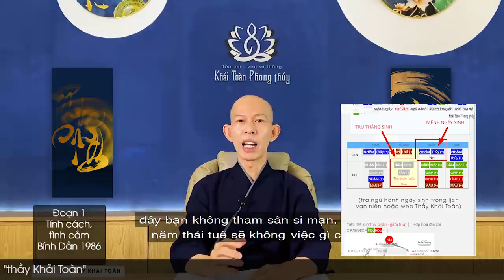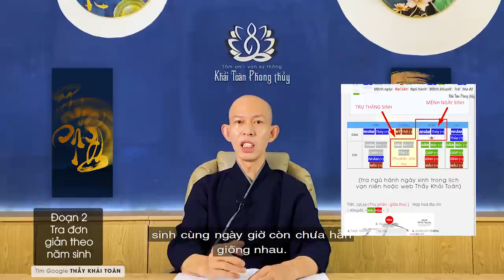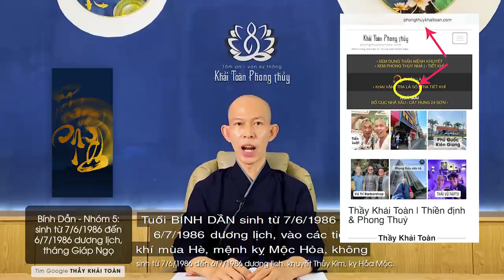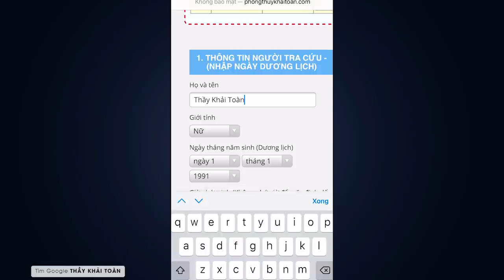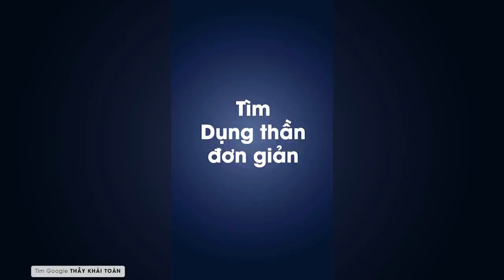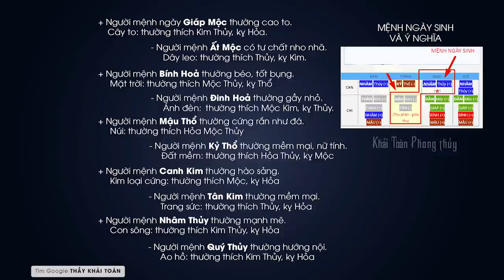Bính Dần 1986 | Bính dần mệnh gì | Dụng thần cải vận mệnh bính dần | Thầy Khải Toàn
Bính Dần 1986 | Bính dần mệnh gì | Dụng thần cải vận mệnh bính dần | Thầy Khải Toàn | Phong thủy & Thiền
Bính thuộc Hỏa, Dần ngũ hành thuộc Mộc Hỏa, người đầy nhiệt huyết, mạnh mẽ, nhưng đó lại là khiếm khuyết lớn nhất khi còn trẻ, nhất là những người thuộc nhóm sinh số 1,2,5,8. Sau khi xem trọn video, nếu bạn bình luận rõ ràng về thắc mắc, đủ duyên Khải Toàn sẽ hồi đáp.
 Người tuổi Dần hạn tam tai vào các năm Thân, Dậu, Tuất. tuổi Dần hạn thái tuế vào các năm Dần, Thân, Tỵ, Hợi. Nhưng các bạn không nên lo lắng, không nên thu nạp tà kiến về thông tin để tự phan duyên chính mình.
 Hạn Tam tai nói về làm ăn khó khăn, hạn Thái tuế nói về thị phi, hao tổn, sức khỏe kém, giả dụ trước đây bạn không tham sân si mạn, đến năm thái tuế sẽ không việc gì cả. Một năm mười hai tháng, một chu kỳ 12 năm, sẽ có lúc lên lúc xuống là lẽ thường.
Thầy Khải Toàn - Phong thủy & Thiền định.